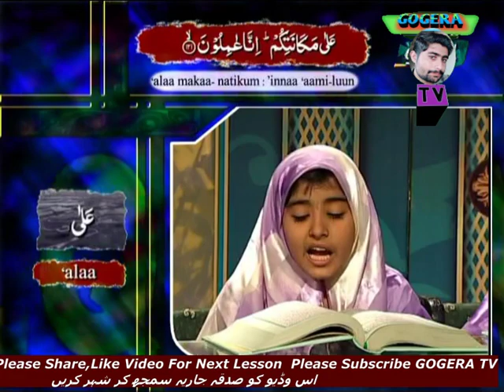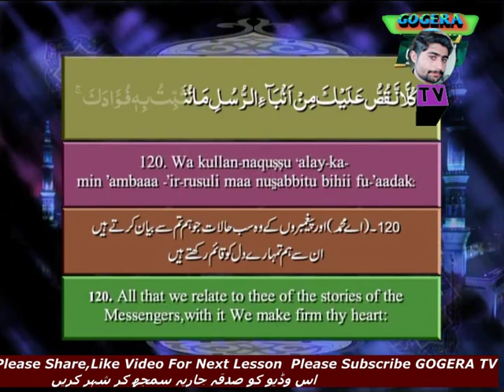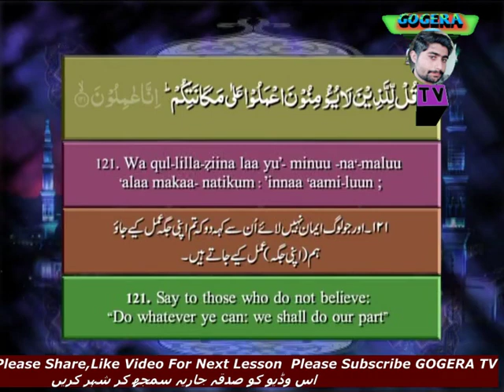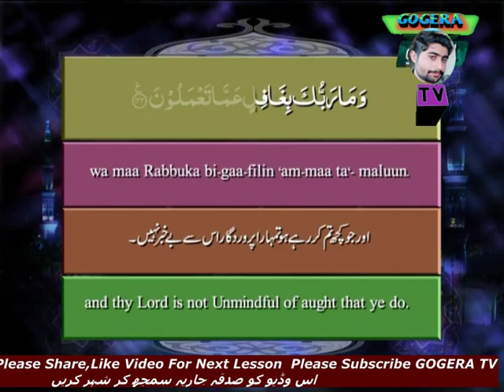Al Quran Lesson 21 Surah 11 Huud Last 4 Ayat Learn With Qari Syed Sadaqat Ali Tajweed Learning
اس وڈیو کو صدقہ جاریہ سمجھ کر شہر کریں
کیا آپ کے پاس دس منٹ ہیں قرآن مجید کے لے اور قرآن مجید کو سیکھنے کے لئے اپنی دنیا اور آخرت کو سنوار وں اور قرآن مجید کو سیکھوں اور دوسروں کو بھی سیکھاؤں اس وڈیو کو صدقہ جاریہ سمجھ کر شہر کرو الللہ پاک آپ کی ہر مشکل آسان فرمائے آمین
جس طرح دنیا کے ہر مشکل سے مشکل کام کے لے وقت نکالتے ہو اس طرح قرآن مجید کے بھی وقت نکالوں

today we learn surah Al Huud Last 4 ayat Lesson Number Last from Qari syed sadaqat ali

the most beautiful quran recitation heart touching quran of Surah Al Huud Last 4 ayat  Lesson

Al Quran Lesson Number last